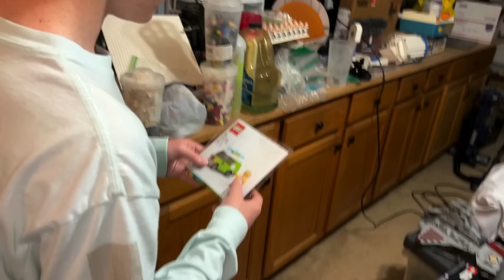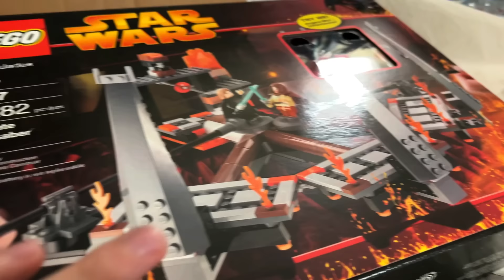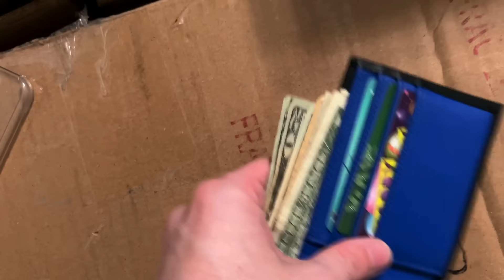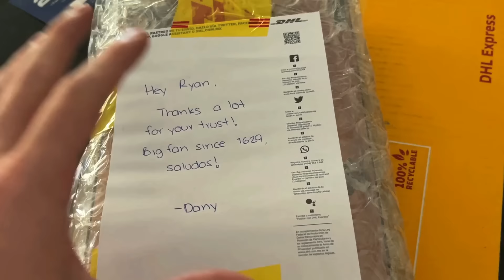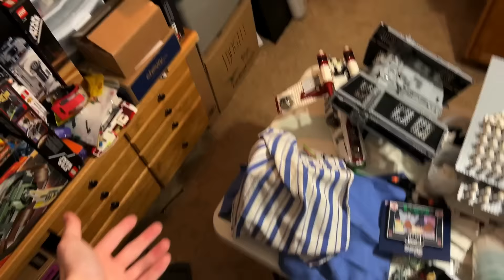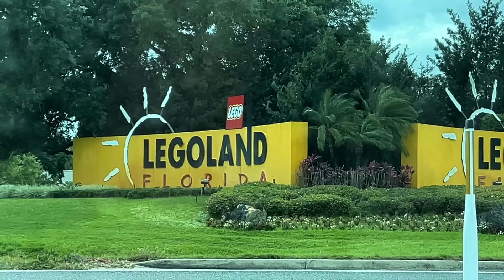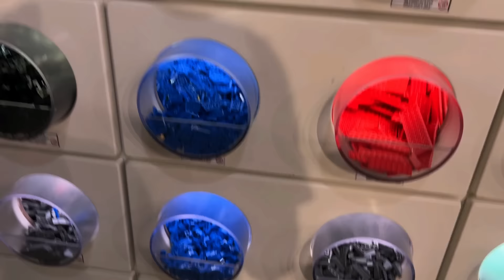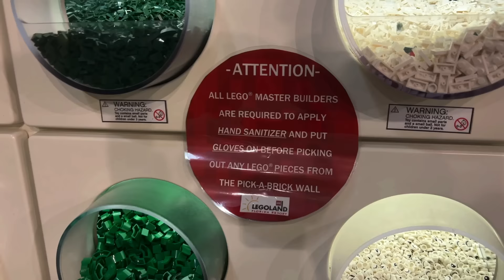Unboxing RARE LEGO Star Wars Sets! The High Ground. LEGOLAND AGAIN? (MandR Vlog)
I returned to LEGOLAND because I'm addicted to buying LEGO parts, I received some RARE LEGO Star Wars sets in the mail. My Cousin LOST his wallet... so I gave it to him for his birthday!